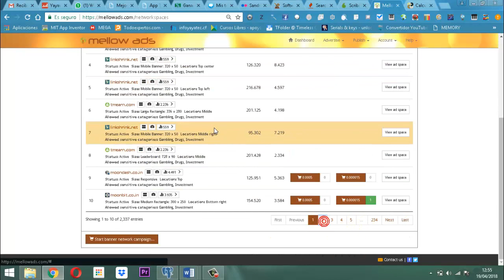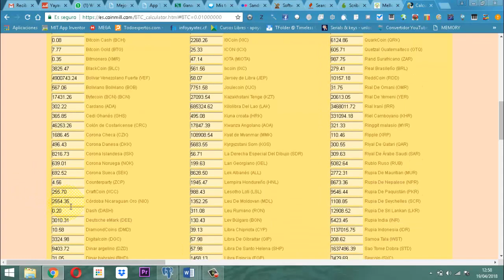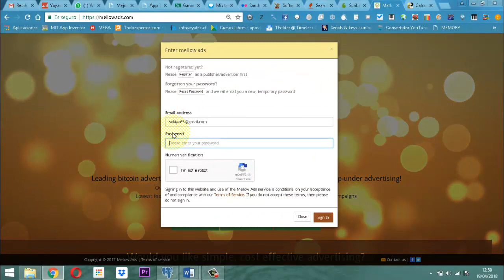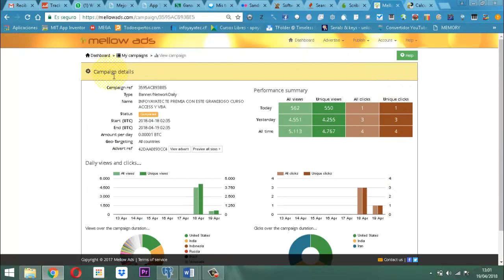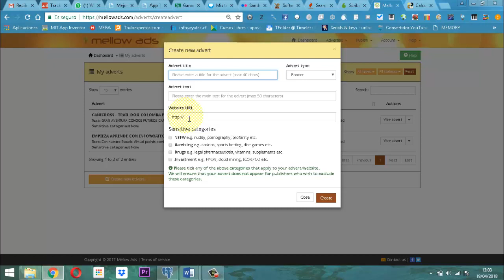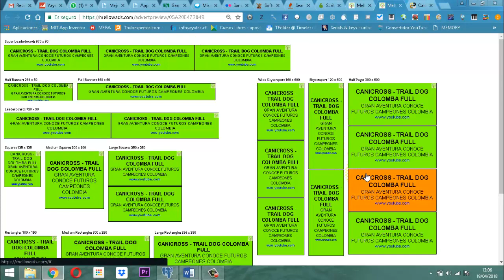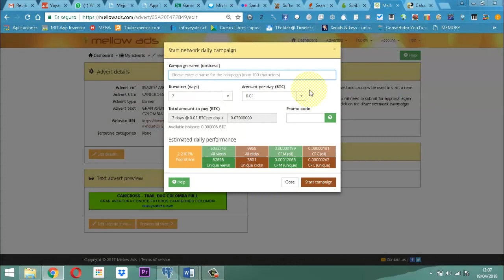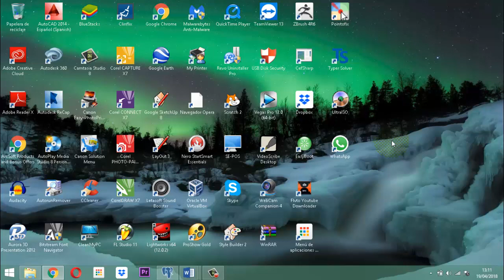Estrategia para ser Teletrabajador Mellow Ads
Tema central del video sobre como registrarse y como dar función a la web Mellow ads.